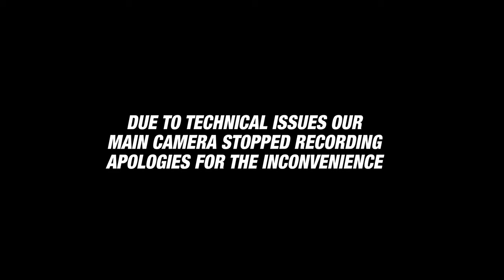Found | Episode 7 | How Powerful Is Music?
How Much Power Does Music Truly Have? Join me as Music Producer Raymond Sanchez shares his journey of faith and how music has played a role in his walk with God.
0:00 Ray's Background
2:30 God's Redirection
4:00 The Flow
5:30 Beat Block
7:05 Secular vs Christian
9:30 GCU Landscape
10:45 Being Underrated
12:00 Drawing Inspiration
13:00 Where To Begin
14:00 Staying Connected
15:35 Ray Ray Schedule
17:45 The Money Side
19:45 Keeping The Faith
21:10 Impacting Others
23:00 Power Of Music
24:00 Challenges Of Christianity